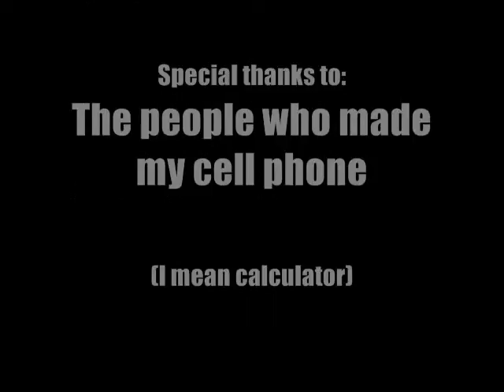The Cell Phone - by Sticked Productions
That One Guy gets a new cell phone